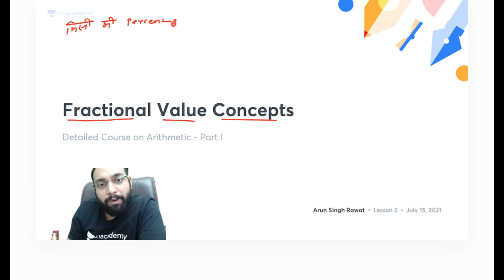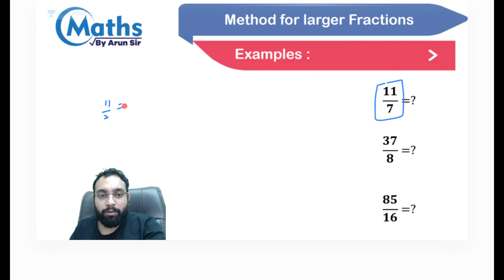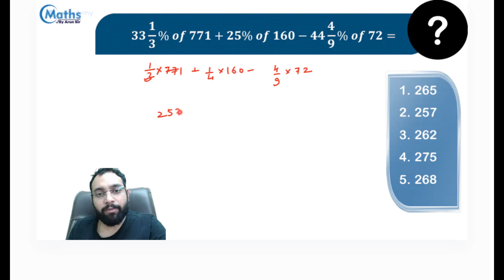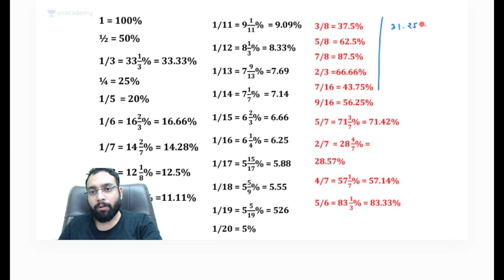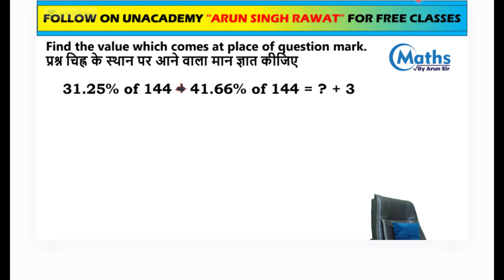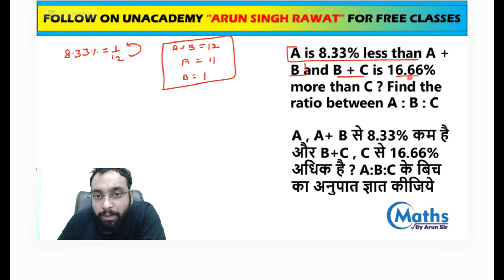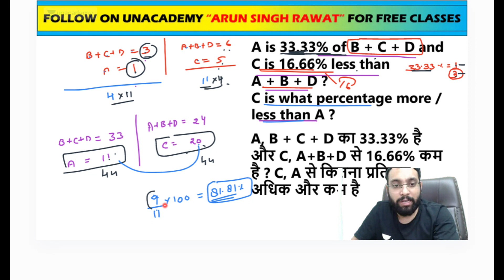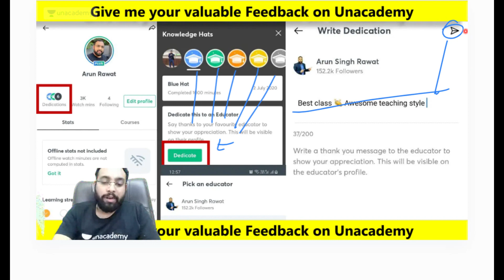Fractional Value Concepts [IBPS/RRB PO] Quant with Arun Sir